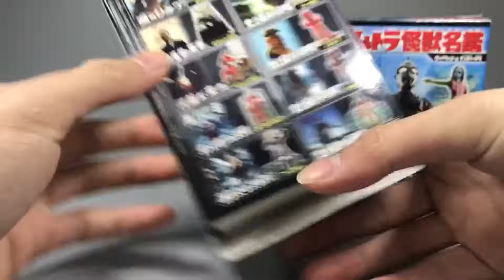【菠萝上传】赛文奥特曼怪兽名鉴戈斯星人庞敦史上最大侵略-XMTg1Nzk3MDY1Mg_part1.flv